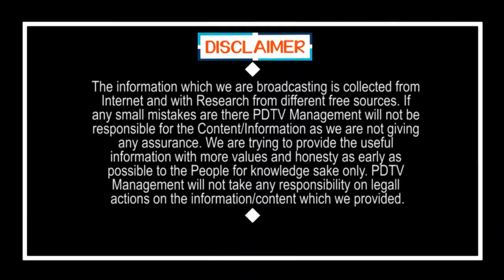AP CM Jagan Sensational Decision | జగన్ అన్నంత పని చేశారు.. పాలనా వికేంద్రీకరణ స్టార్ట్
బిగ్ బ్రేకింగ్ : జగన్ అన్నంత పని చేశారు... పాలనా వికేంద్రీకరణ స్టార్ట్ | AP CM Jagan Sensational Decision | PDTV News